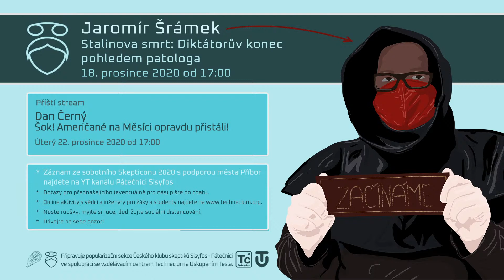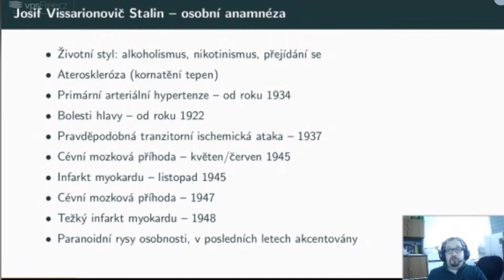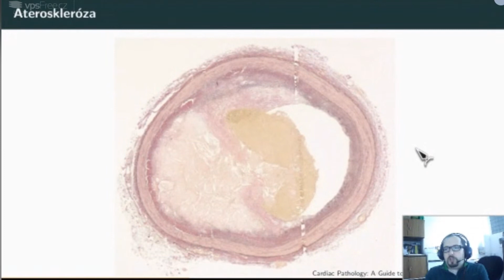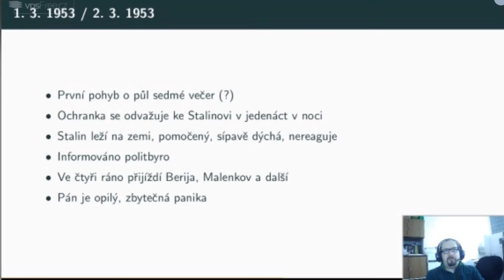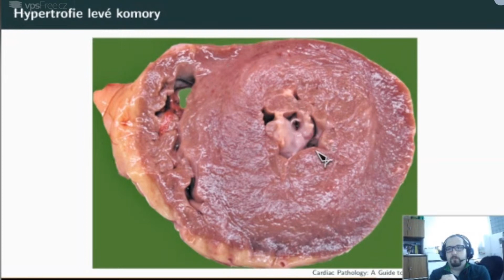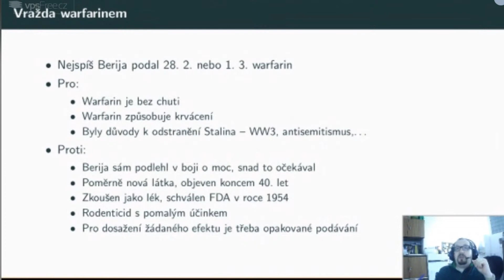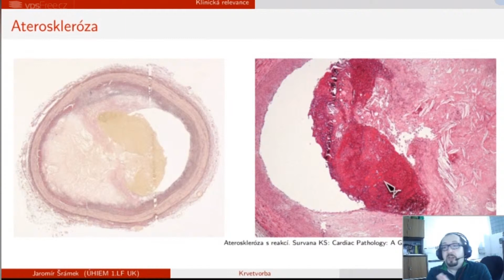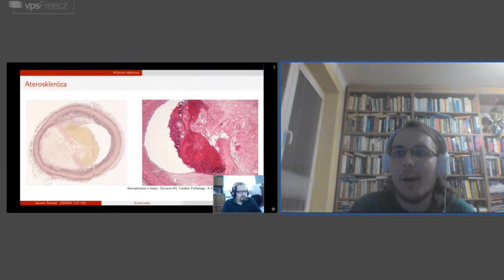Jaromír Šrámek: Stalinova Smrt - Diktátorův konec pohledem patologa (Pátečníci Stream, 18. 12. 2020)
0:00 Zahájení
0:33 Úvod
2:47 Začátek přednášky
3:32 Josif Stalin
8:01 Kult osobnosti
11:14 Osobní anamnéza
17:35 Diskuze 1. část
18:30 Ateroskleróza
28:44 Primární arteriální hypertenze
37:38 Vaskulární demence
40:00 Vyhojený infarkt
41:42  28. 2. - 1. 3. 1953
43:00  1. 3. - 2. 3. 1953
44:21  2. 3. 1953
47:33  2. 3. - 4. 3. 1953
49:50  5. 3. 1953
50:46 Pitevní nález
58:38 Hypertrofie levé komory
59:55 Čerstvý infarkt
1:01:42 Gastroduodenální vřed
1:04:21 Krvácivá cévní mozková příhoda
1:05:47 Vražda warfarinem?
1:14:18 Úmyslné zanedbání péče?
1:19:15 Jak tedy zemřel Stalin?
1:22:56 Poděkování a organizační věci
1:23:32 Diskuze
1:45:54 Zakončení

Josif Vissarionovič Stalin je známý jako mimořádně paranoidní diktátor. Paranoia provázela Stalina až do hrobu. Když se v roce 1952 zhoršil jeho zdravotní stav natolik, že mu lékař doporučil odpočinek ze zdravotních důvodů, Stalin vyhodnotil situaci jako obvykle a nechal postupně uvěznit 15 lékařů. TASS byl zplnomocněn prohlásit, že bylo odhaleno vražedné spiknutí lékařů. Když Stalin 5. března skutečně zemřel s příznaky prodělané cévní mozkové příhody, bylo sémě pochybností zaseto. Vážně to byla smrt z chorobných příčin? Nebo byl zavražděn? Nebo jen lékaři úmyslně zanedbali jeho léčbu? Spekulace o jiné než přirozené příčině smrti se objevují dodnes, i když zpráva ze Stalinovy pitvy a znalost léčebných možností 50. let minulého století umožňují dospět k tomu, že Stalin skutečně zemřel bez bezprostředního cizího zavinění.

Jaromír Šrámek vystudoval všeobecné lékařství na 1. LF UK, po různých pracovních zkušenostech zahrnujících i několik let práce na patologickém oddělení se nyní na Ústavu histologie a embryologie věnuje histopatologickým změnám asociovaným s metabolickým syndromem.

Pokud se vám naše přednášky líbí, můžete nám pomoci s jejich přípravou a zveřejněním. Přispět na projekt můžete zde